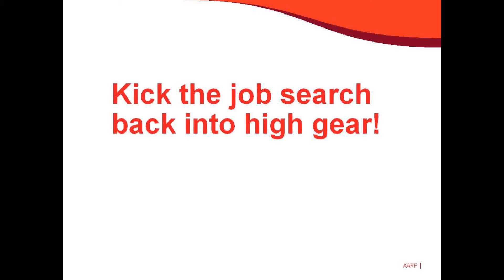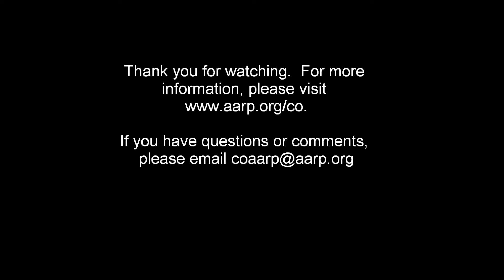Kick that job search back into high gear!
Darryl has some great advice on job searching.